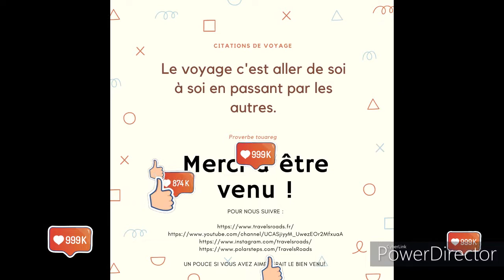MAR LODJ, UNE ÎLE PHÉNOMÉNALE! (SENEGAL)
Située dans le delta du Saloum, site inscrit dans la liste du patrimoine mondial de l’Unesco depuis le 24 juin 2011, l’île de Mar Lodj ou Mar Lothie est exceptionnelle aussi bien sur le plan humain que naturel.
On parle ailleurs de dialogue islamo-chrétien. À Mar Lodj, île perdue au cœur du Sine Saloum, cette question est réglée depuis longtemps par les populations locales. Mieux, on y vit un dialogue « islamo-christiano-animiste », au milieu d’un voisinage naturel entre savane et mangrove.